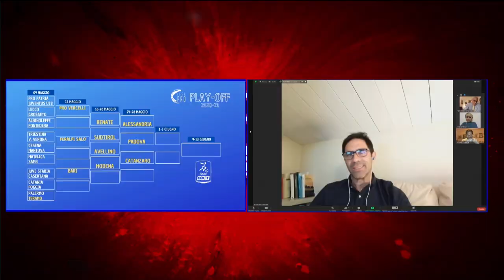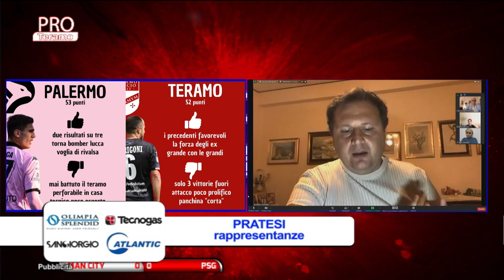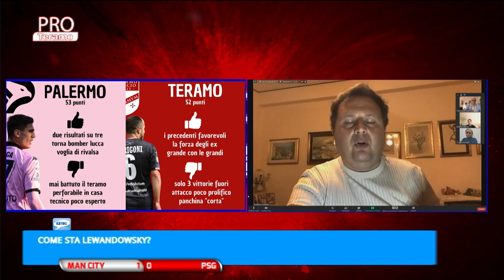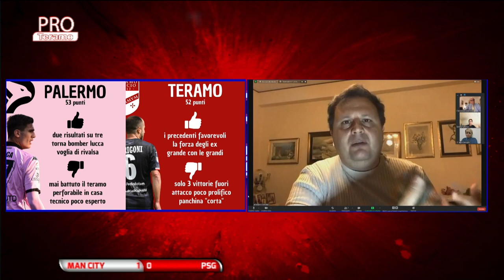Pro Teramo 29^ puntata del 4 maggio 2021